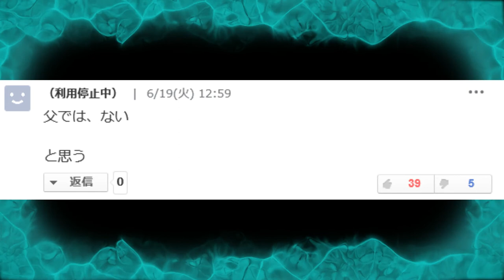橋本環奈と菅田将暉と小栗旬「兄父妹に見える」の声に対しネットでは「父には見えない」の声多数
「兄・父・妹 に見える」と話題になっている。
それに対しネットの反応は…